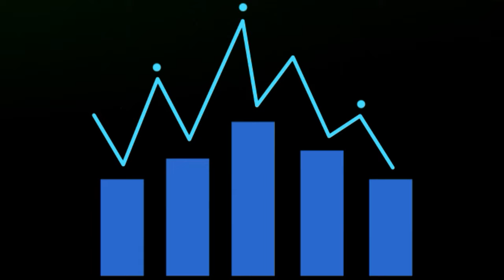Mes 04 Sources de revenus Passifs en Afrique